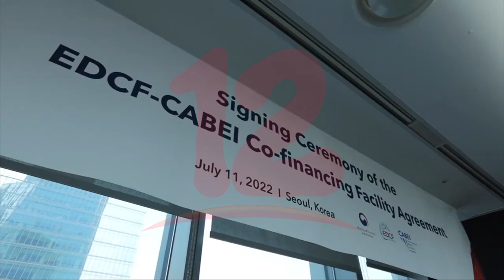BCIE y Ministerio de Océanos y Pesca de Corea impulsarán el desarrollo portuario centroamericano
Noticias12Nicaragua BCIE y Ministerio de Océanos y Pesca de Corea impulsarán el desarrollo portuario centroamericano.